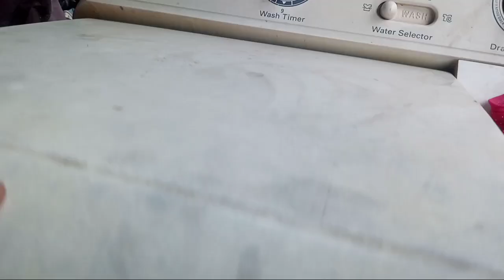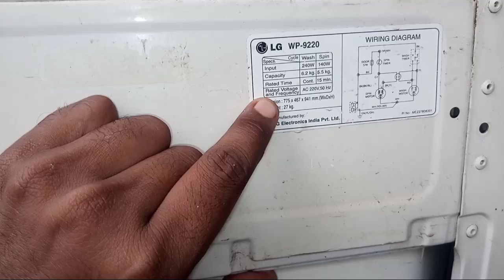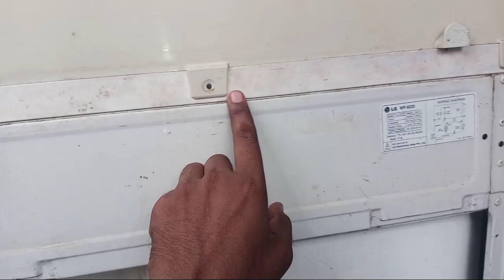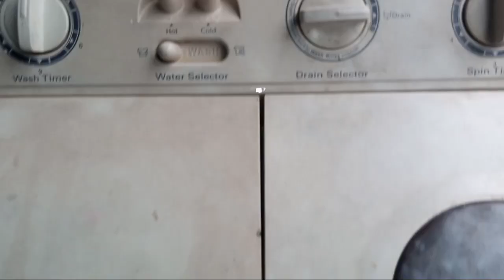Washing Machine Se Pani Nahi Nikal Rha Hai | washing Machine repair kaise kre | Aai Saheb Technician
hello doston main technical Dev Main Apne is channel per aap Logon Ko YouTube ab aur Electricals ki sari Jankari Main Apne channel per deta hun so guys main Roj aapke liye aise hi interesting video Lekar Aata rahata hun  Mera channel like subscribe comment Karen aur bataen video aap Logon Ko Kaise lagti hai aur Mujhe kis topic video mein Rani Hogi